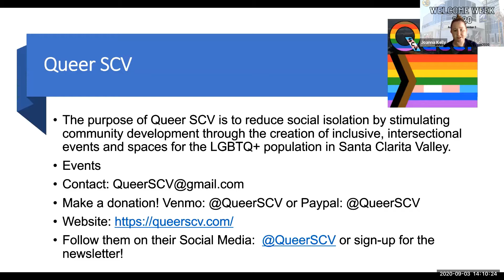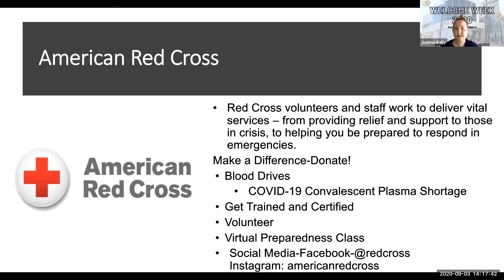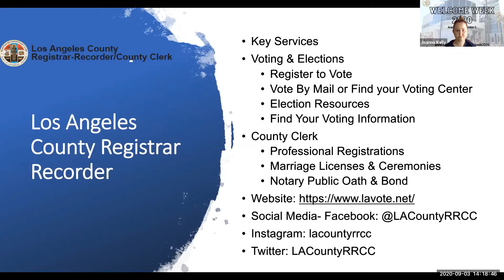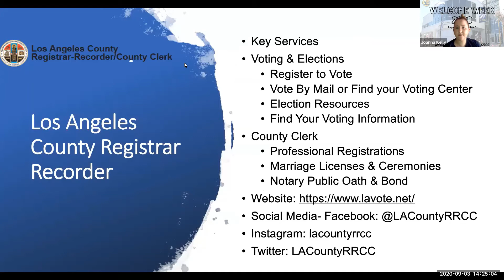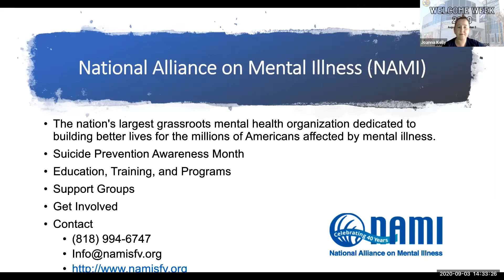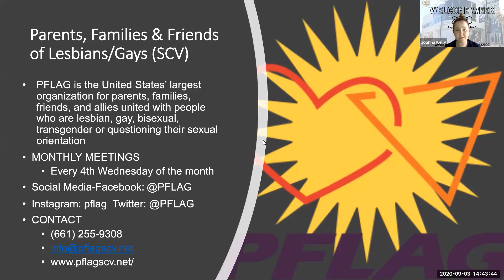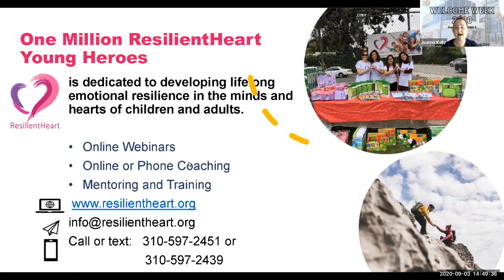Community Resource Fair PM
College of the Canyons held its first-ever Virtual Welcome Week from August 31 - September 3, 2020. This session features some off-campus resources. Please watch to hear from the following community resources:

Queer SCV-Kelly Ramnarine - 3:03
American Red Cross-Ana Ramirez - 10:12
Los Angeles County Registrar Recorder-Jean Vasquez - 17:46
National Alliance on Mental Illness-Zee Dankworth - 24:56
Parents, Families & Friends of Lesbians/Gays-Jeff Stabile - 33:20
Resilient Heart-Sarah DiBella - 43:41